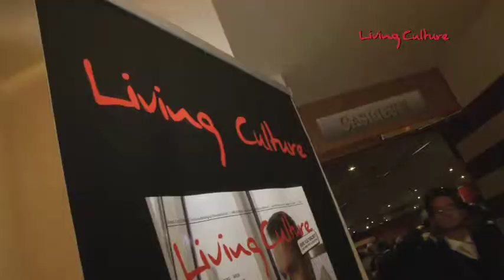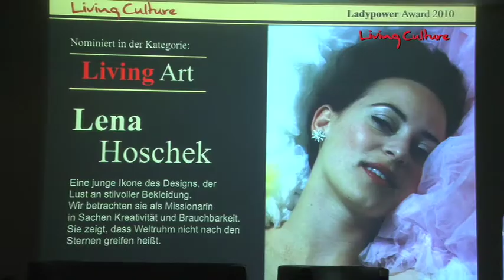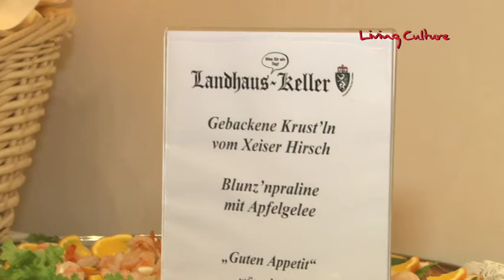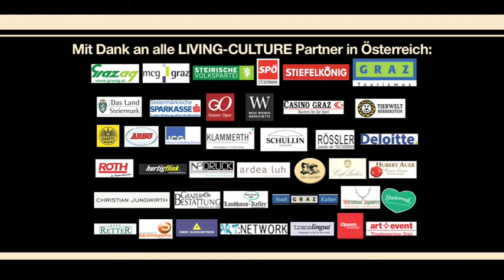LIVING CULTURE EVENT 2010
Franzobel, Hermann Nitsch